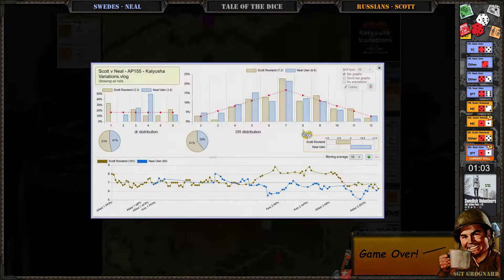Advanced Squad Leader AAR 31 - Katyusha Variations (AP155)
0:00​ - Intro
0:33​ - Advantages/Disadvantages
1:34​ - Attacker/Defender Plans
4:10​ - Start of the Action
14:10​ - Scenario End
15:05​ - Tale of the Dice
16:00​ - Quick Closing Comments
16:10​ - Supporter Roll Call

Swedish Volunteers often fought on the side of Finland during the Winter War with Russia. In this later war scenario (1944) Russian infantry units are trying to secure a hill just inside the border of Finland.